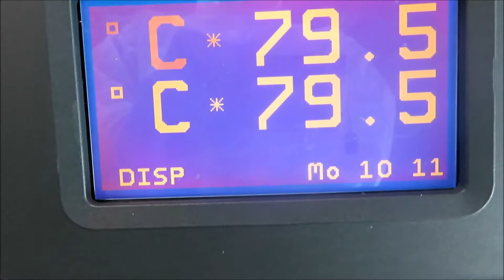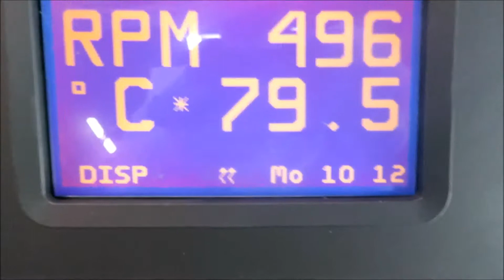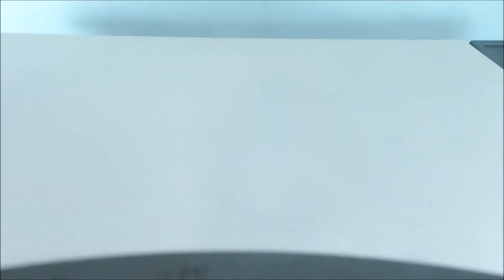New Brunswick Innova 43 Incubator Shaker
New Brunswick Innova 43 Incubator Shaker is available from The Lab World Group.